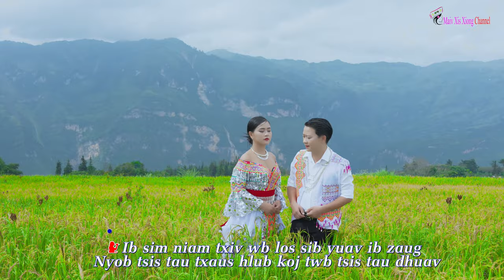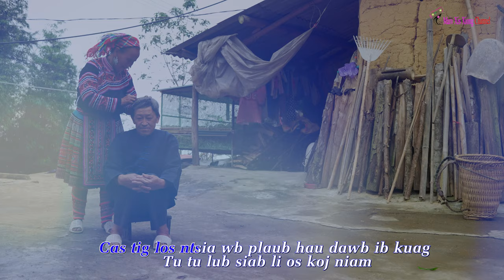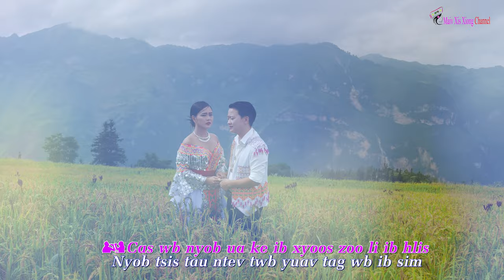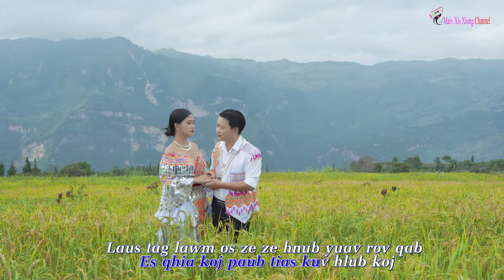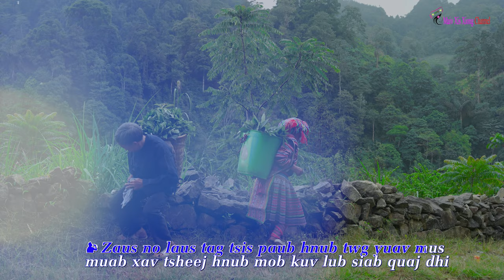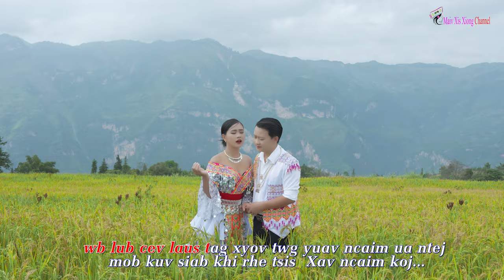IB SIM NIAM TXIV LUB CEV LAUG TAG - KARAOKE by Maiv Xis Xyooj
► Zalo Việt Nam : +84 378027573 ( Sộng Thị Xi )
THANKS FOR YOU WATCHING MY CHANNEL
Copyringht by : Maiv Xis Xiong Channel
© Copyright: Maiv Xis Xiong Channel
© Bản Quyền thuộc về Maiv Xis Xiong Channel